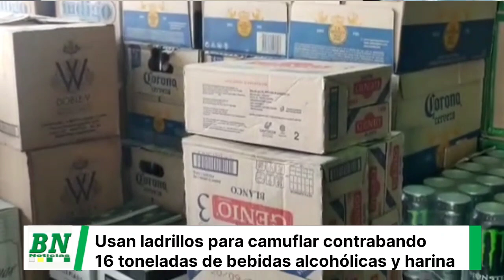Sucre: Utilizan ladrillos para camuflar 26 toneladas de bebidas alcohólicas y harina de contrabando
*Sucre, 12 de mayo 2023 AN.-* La Aduana Nacional detectó un nuevo modus operandi en el traslado de contrabando, en cinco operativos (del 1 al 6 de mayo) técnicos aduaneros hallaron 26 toneladas de bebidas alcohólicas y harina argentina sin documentos de importación. Esta mercancía equivalente a casi cuarto millón de bolivianos fue intervenida en el Punto de Inspección Aduanera (PIA) “Millares” y en rutas alternas del departamento de Chuquisaca, informó este viernes el Responsable de Aduana Interior Sucre, David Condori.